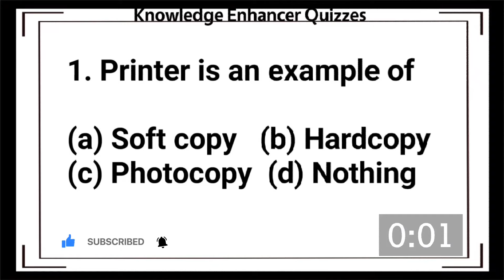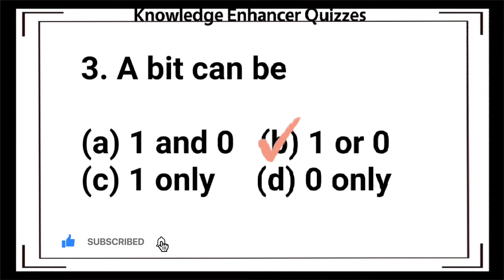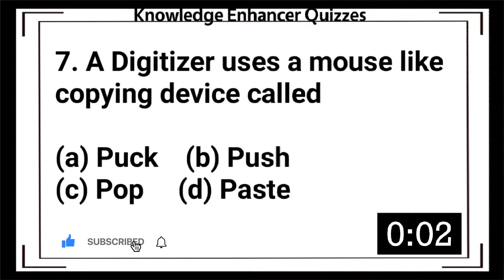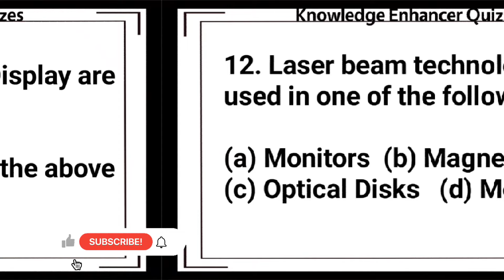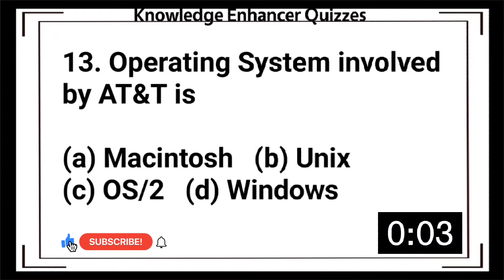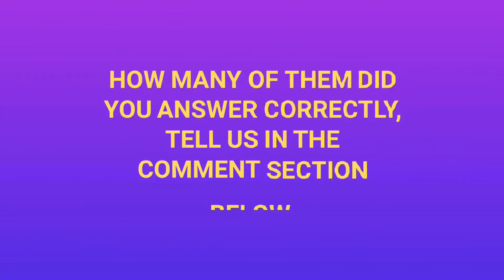Basics of Information Technology Quiz | Computer Science Quiz | Knowledge Enhancer Quizzes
Get ready to test your knowledge with our "Basics of Information Technology Quiz"! 🖥️🧠

Join us as we dive into the fascinating world of computer science and explore the fundamental concepts of IT. From hardware to software, programming to networking, this quiz will challenge your understanding of the digital realm. Whether you're a tech enthusiast or just curious about the inner workings of computers, this quiz is for you! 🌐🔬

So, grab a pen and paper, and let's embark on this exciting journey of discovery together!